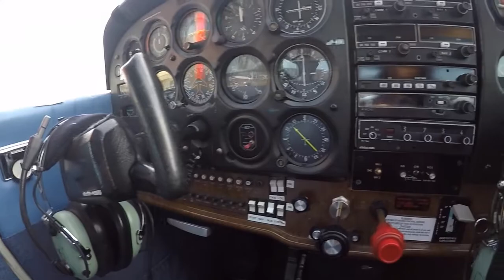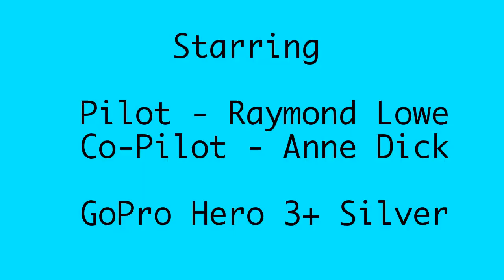Moray Coast Pleasure Flight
A short adventure flight across the Moray Coast on Sunday 12 February 2017.  Flying out of Kinloss Barracks.